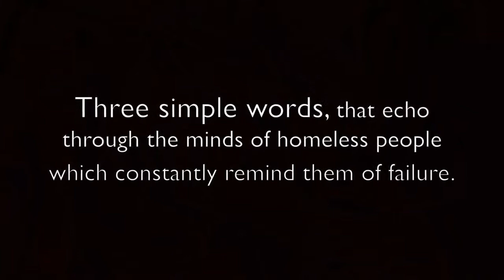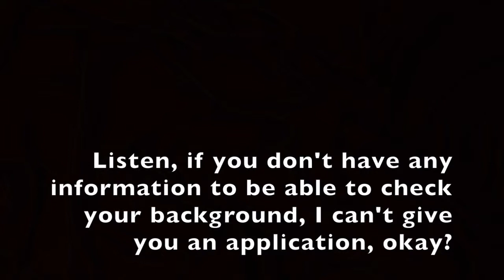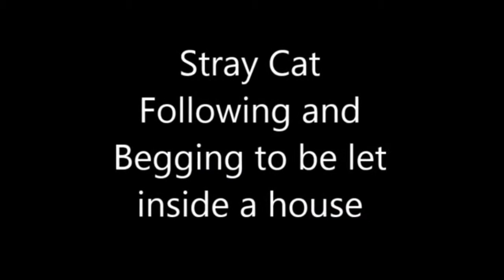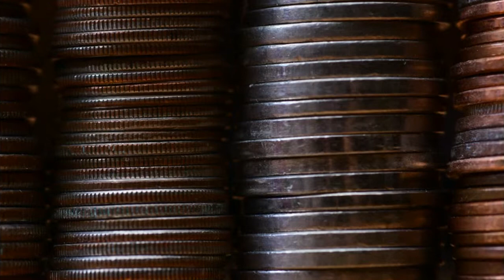The Main Squeeze - No Quarter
LUFS Audio Master
Dynamic range reduce, KB and lead singer.

---SOCAN---
NO Tunecore.